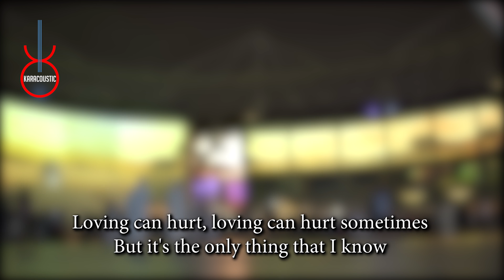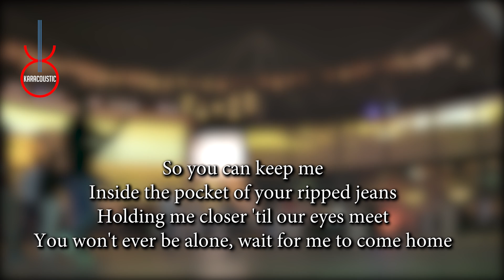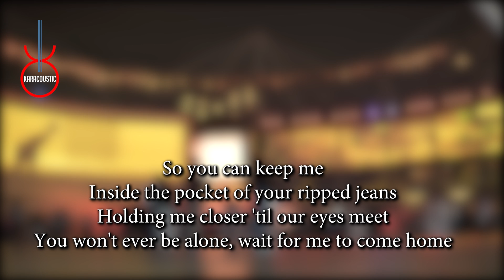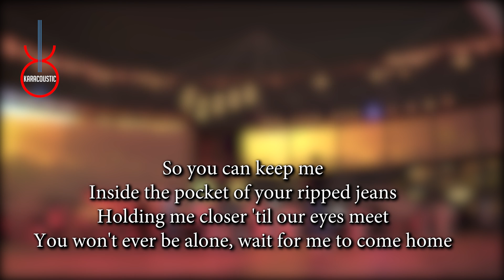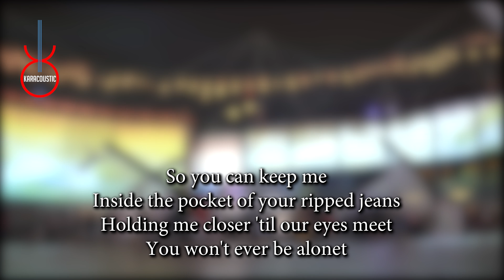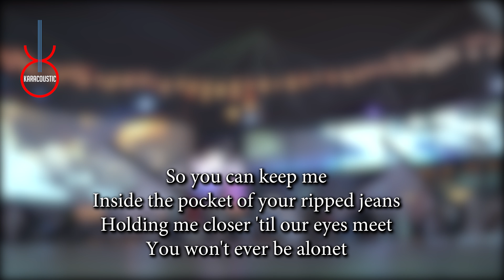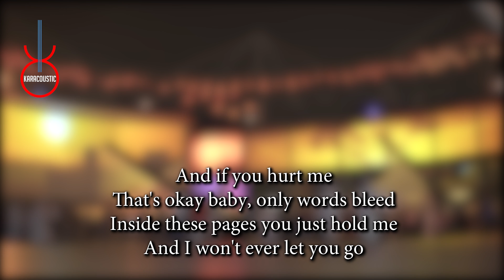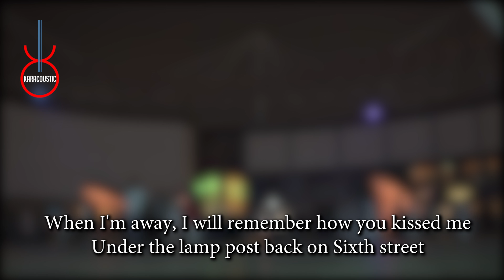Photograph by Ed Sheeran Acoustic Guitar Backing Track | Acoustic Karaoke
Photograph by Ed Sheeran An acoustic guitar backing track produced by Karacoustic Songs. This track is available in Lossless and MP3 format that you can download